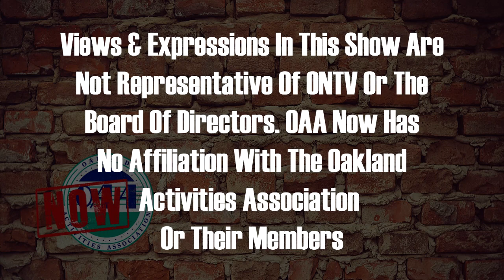OAA Now 1-23-2023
Sammy Taormina discusses a new football hire and the latest with the OAA basketball teams.